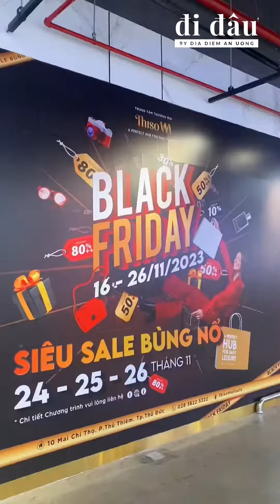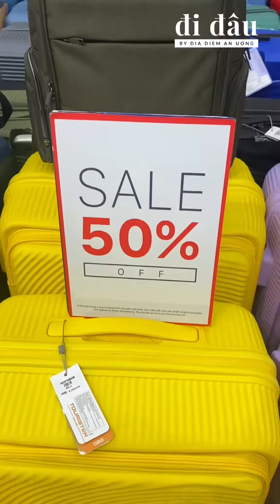Nóng nhất Sài Gòn lúc này KHÔNG KHÍ BLACK FRIDAY tại Thiso Mall Sala !!| Đi Đâu Official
Nóng nhất Sài Gòn lúc này KHÔNG KHÍ BLACK FRIDAY tại Thiso Mall Sala !!

🔥Các gian hàng cũng đã chuẩn bị cho 3 ngày siêu s.a.le bùng nổ sắp tới: 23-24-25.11 bằng các chương trình GIẢM GIÁ CỰC HẤP DẪN chỉ có tại Black Friday lần này!!

👉 À đừng quên đặt lịch đến ngay cùng Bigbang Hàng Hiệu nhé!! Càng về các ngày cuối sẽ càng có nhiều bất ngờ dành riêng cho các tín đồ mê hiệu đó 🤟🤟Chuẩn bị xoắn quần đi săn S.A.L.E dới tui mấy bồ ơi

📍 Địa điểm: Thiso Mall Sala - Số 10 đường Mai Chí Thọ, TP. Thủ Đức
⏰ Thời gian: Từ 10h-22h kéo dài đến hết 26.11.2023
© Copyright by Đi Đâu  - Do not Reup